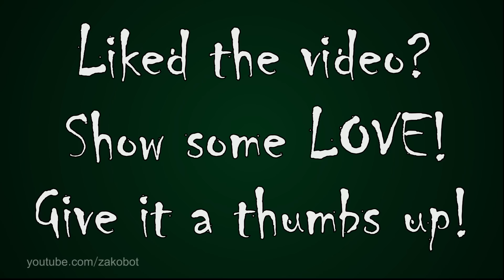Trapped - Steins;Gate Linear Bounded Phenogram #19 [EngSub]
English Subtitles.

The urban legend mysteries are revealed and we also find out about the weird messages Faris has received in this final episode of Faris' route.

Special thanks to Super Hacker RikuKH3!